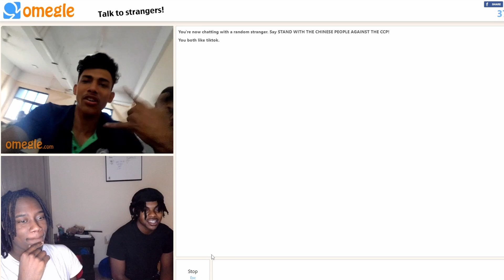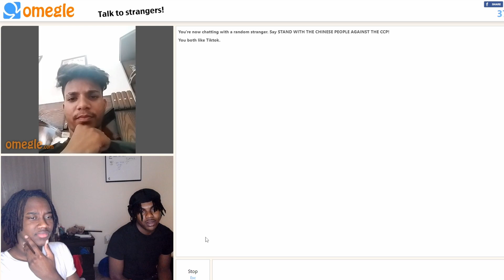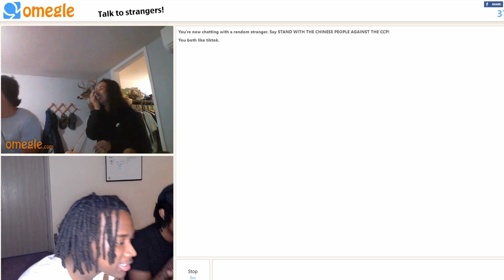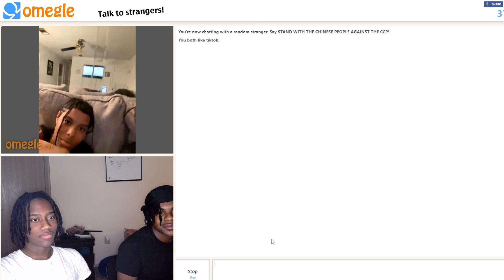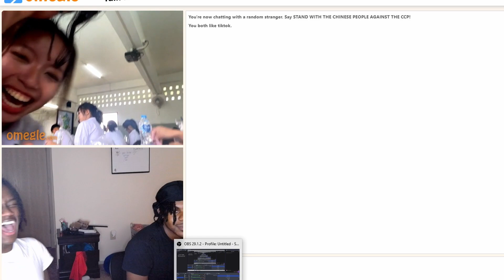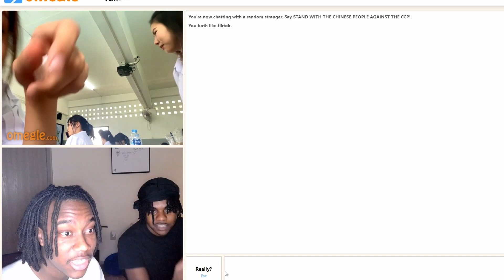Trolling Racist Indians On OMEGLE..